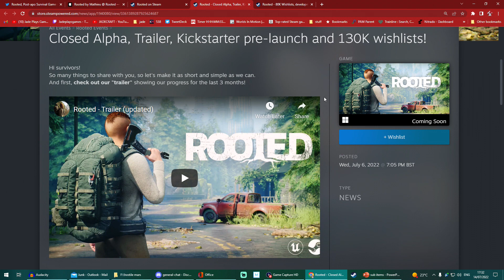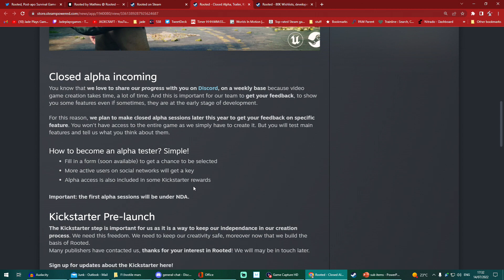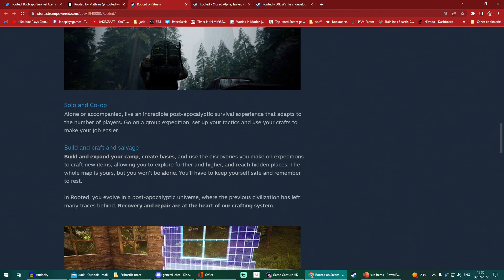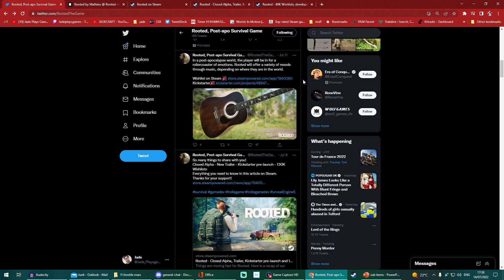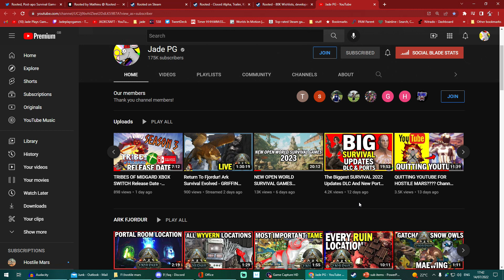ROOTED The NEXT BIG SURVIVAL Game? Or More Generic Same Old Seen Before?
💰===SUPPORT=== join get additional emotes and badges in livestream chats and members only videos and much more